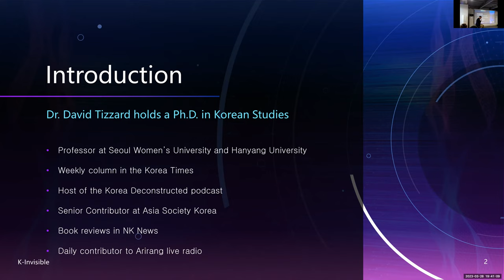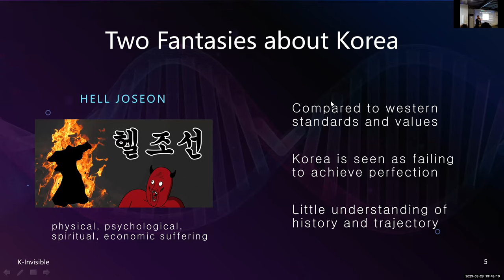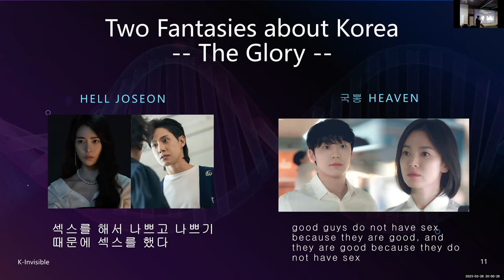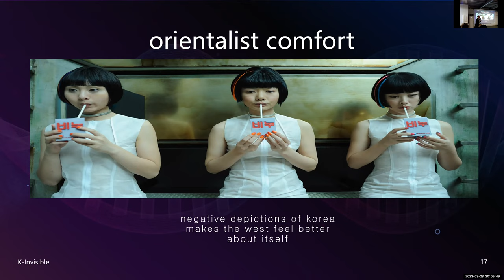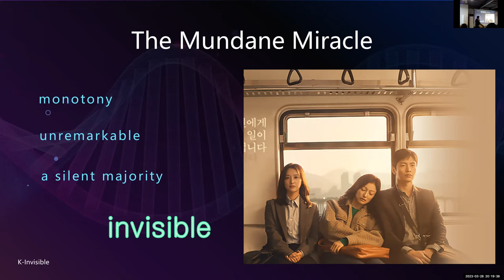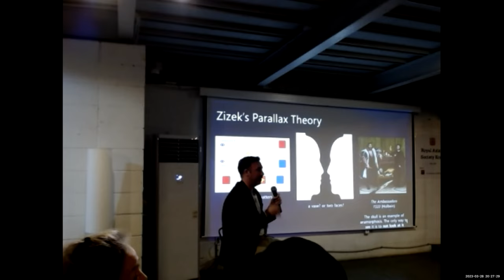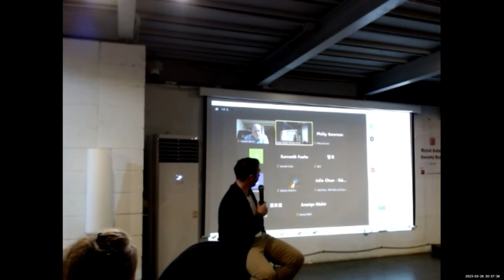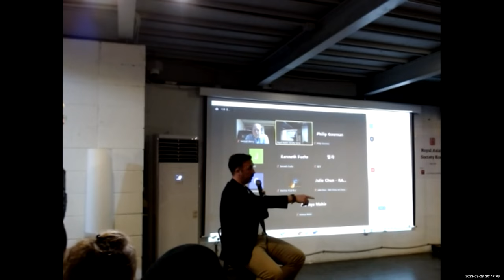Lecture: 'K-Invisible' by David Tizzard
LECTURE TITLE: 'K-Invisible'
SPEAKER: David Tizzard

DATE: Tuesday. March 28, 2023. 7:30PM (Seoul)

SUMMARY:
Korean cultural products have emerged as some of the world’s most sought after items. Never before has a non-western, non-English speaking country achieved such cultural impact across multiple platforms. Whether beauty products, LGBTQ v-logs, webtoons, or pop music videos, much of the world is now drawn to things labeled with a ‘K’. In doing so, Korea has successfully positioned itself as a brand that represents hypermodernity, beauty, technological sophistication, and extremely high production values. Amidst this transformation, the challenge for Korea now concerns authorship and authenticity. For financial expediency and soft power, a growing number of Korean cultural products are being designed for international audiences rather than domestic ones. Because of this, the themes and values often represent cosmopolitan ideas rather than traditional domestic Korean ones. As the world experiences Korea primarily through the K products rather than the Korean ones, it comes to understand, and ultimately expect, a far different Korea than that which is lived here by the citizens. The growing success of hallyu will likely only exacerbate these differences in the coming years. Who then retains the authorship of the Korean narrative?

BIO:
David A. Tizzard has a Ph.D. in Korean Studies and lectures at Seoul Women’s University and Hanyang University. He is the co-editor of The Future of the Korean Peninsula: Korea 2032 and Beyond (2023) and a social and cultural commentator: writing a weekly column in the Korea Times, appearing on radio 5 days a week, reviewing books for NK News, and working as a senior correspondent for Asia Society Korea. He is also the host of the Korea Deconstructed podcast.